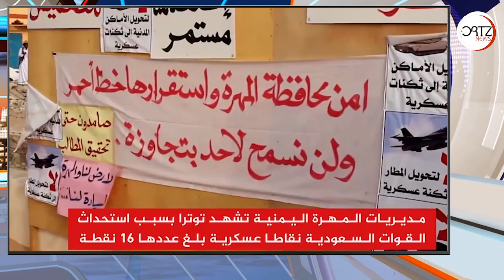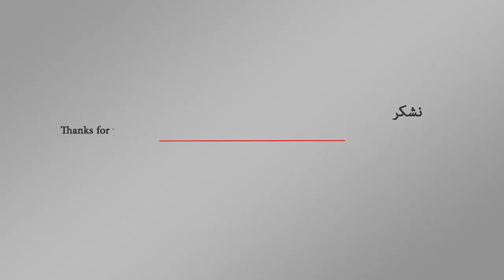السعودية تستحدث ١٦ نقطة عسكرية في محافظة المهرة باليمن | اورتز نيوز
تستمر القوات السعودية في محافظة المهرة جنوب شرقي اليمن باستقدام تعزيزات عسكرية واستحداث نقاط عسكرية في مديريات المحافظة، ولقيت هذه الخطوة استنكارا من قبل المواطنين بالمهرة ورفضوا السماح للمقاولين باستحداث هذه النقاط.